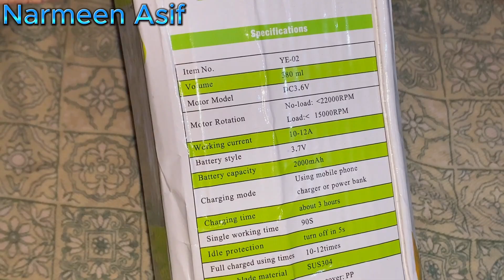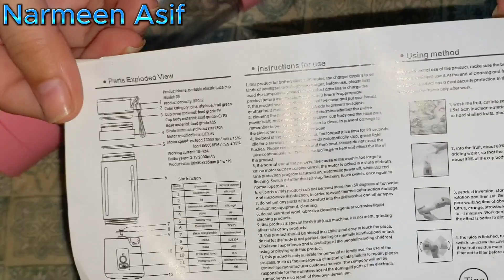Rechargeable USB blander review.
portable rechargeable USB blander review.
ya blander bht achi ha is ko ap safar ma bhi lay kar ja saktay ha.review dakhay or batien Kay AP nay bhi ya buy k ha.